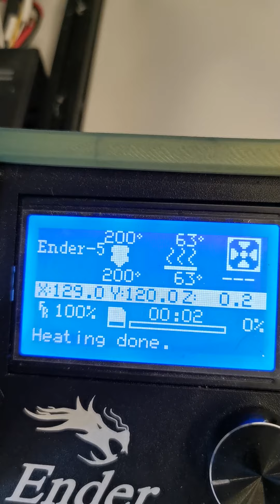Ender 5 working video for ebay listing